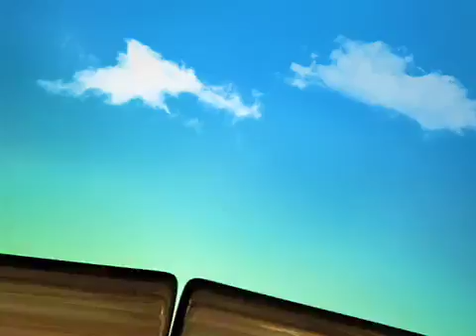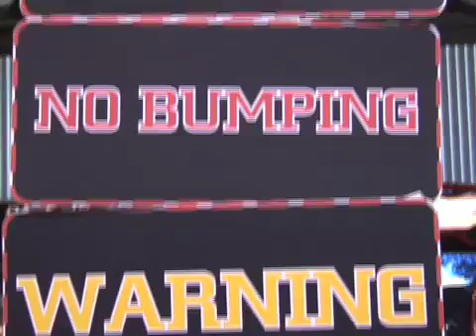Michelle Hummel's Mahalo Daily: Go-Karting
After Mahalo VLOG Idol and The Bachelon, we were left with six finalists in the search for the new host of Mahalo Daily. Today Michelle Hummel takes a swing at the prize, by having the chance to produce and host her very own Mahalo Daily. Her topic? Go-Karting at K1 in Anaheim, California. Help us make our decision by leaving comments